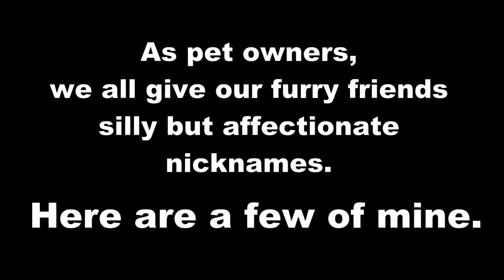Pet Nicknames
Seriously, we all call our cuddly companions some strange things. Some nicknames develop from other nicknames, then it becomes a giant chain…

Really, this is just a silly video. Truth be told, the lack of videos from me is due to 3 things: life keeps getting in the way, video block, and Xenoblade Chronicles X. You know, school is keeping me busy, my family isn't really slowing down on giving me tasks, I'm not having that great of ideas, and if I start talking about that game I'll never shut up. As if I ever shut up in the first place…